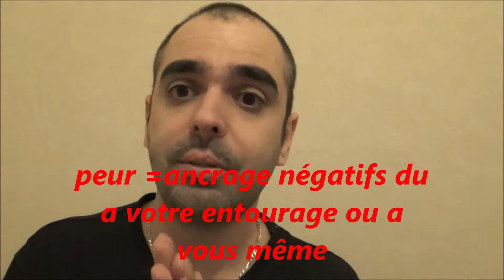COMMENT NE PLUS AVOIR DE PEUR !!!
vous me croyez pas alors clic dessus et dis moi après j'attend tes commentaires avec impatience biz biz la famille fablover toucheur en plein cœur